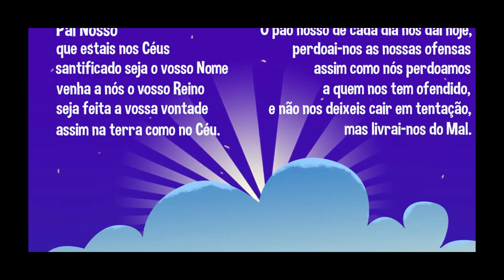Rezar para Dormir (Pai Nosso) - Turminha do céu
Na hora de dormir, Jorginho não esquece de rezar do Pai Nosso para agradecer pelo dia, pela vida, pela saúde, pela família e pelos amiguinhos!

📌 EvangeliaKids é um projeto do catequista: Carlos Igino, catequista na em Curitiba - Paraná e administrador da Página